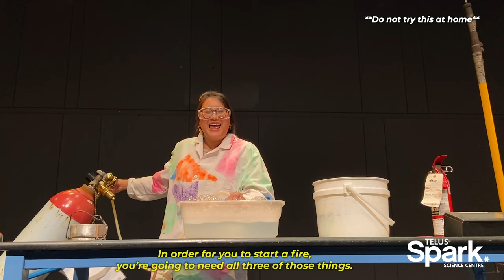Spark Science from Home Ep.2 - FIRE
Hello inquiring minds!
Welcome to Spark Science from Home!
In these times of trials and tribulations, Spark finds hope through curiosity, experimentation, problem-solving, community ... and, of course, play!

Learn about the science behind FIRE!!